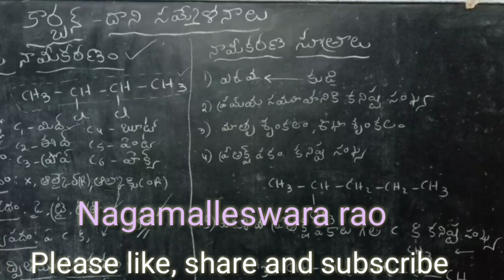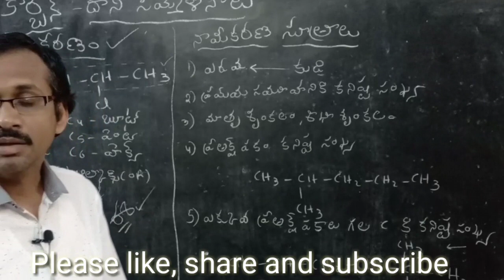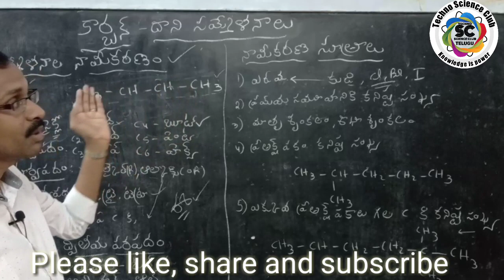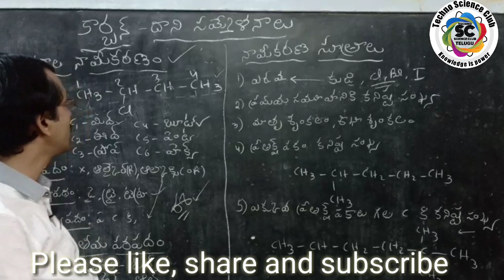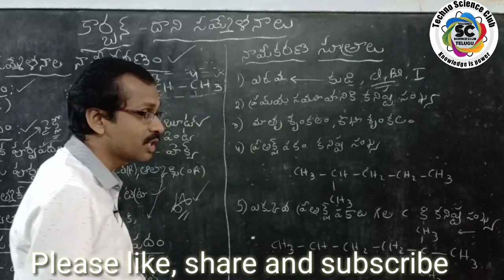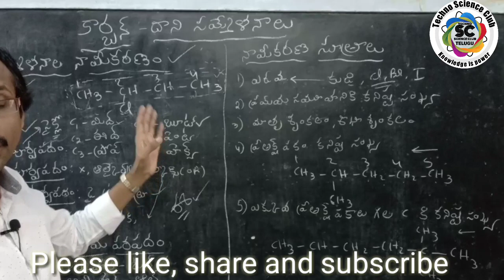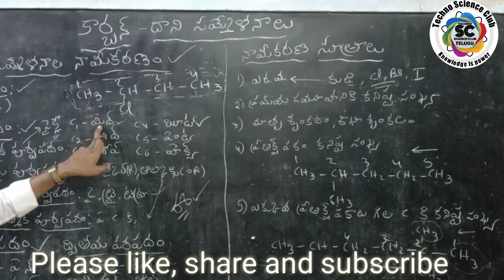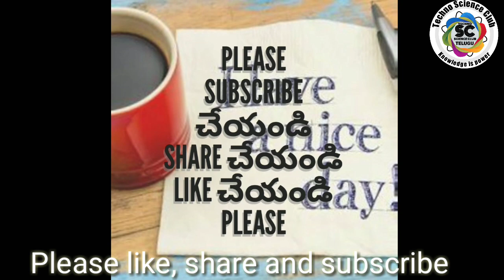Principles of nomenclature || carbon and it's Compound Telugu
my laptap 1